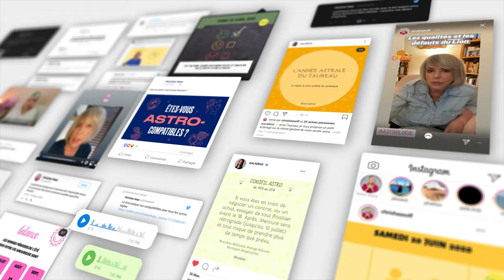Horoscope Poissons ♓️ Décembre 2024 ⛄️ par Christine Haas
🌞 horoscope gratuit du signe du poissons pour le mois de décembre #2024 avec des conseils en astrologie et en psychologie.

⭐️ Retrouvez votre signe:
0:00 Introduction
0:06 Ambiance
2:04 Activités
3:44 Vie affective
5:39 Vos jours top
6:01 Bye bye